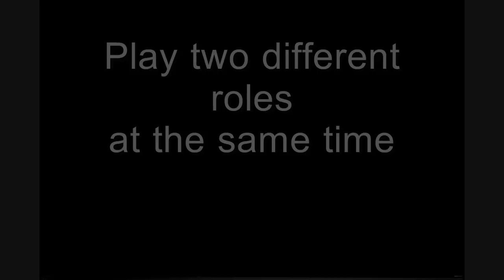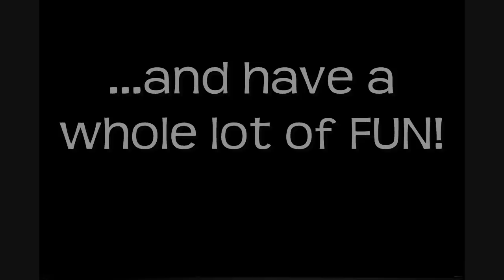VHC 15 Funny Faces 2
The Vent Haven ConVENTion is always tons of fun as ventriloquists from all over the world gather to learn about their craft. Conventioneers show their enthusiasm here. Don't miss out on the laughs and learning July 15-18, 2015 at the Airport Marriott in Hebron, KY just outside Cincinnati, OH.